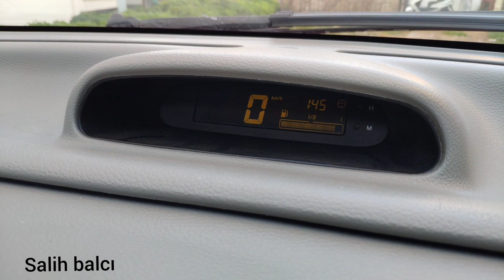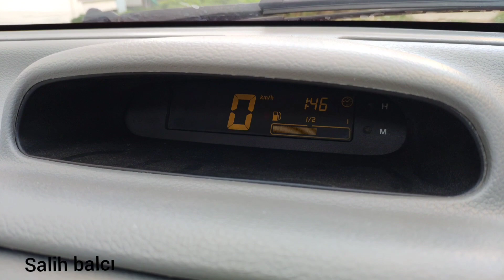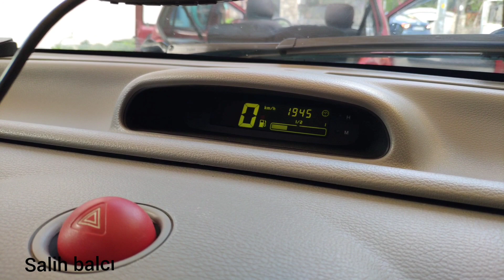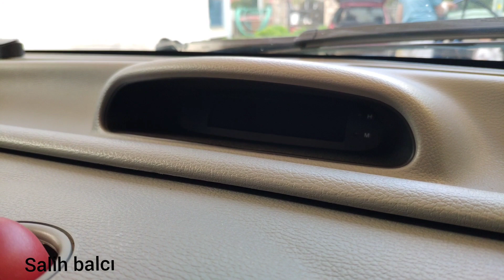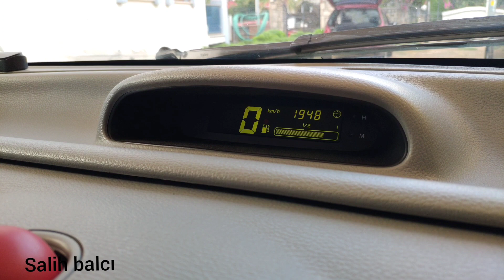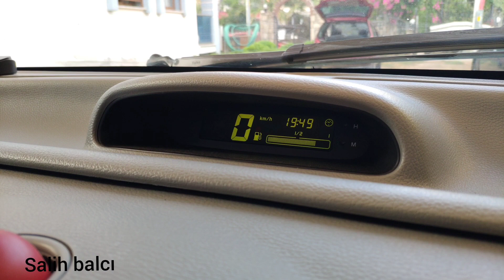Twingo LPG / benzin gösterge problemi ve çözümü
Herkese selam arkadaşlar bugünkü videomuzda  Twingo model araçlarımızda ki lpg li kullanımda benzin gösterge ibresinin azalması seyahat halinde sanki bezinde kullanıyormuş hissini yaşatması biz bu uygulamayı 47 ohm direnç ve bas bırak düğme ile çözdük . İyi seyirler 😊😊